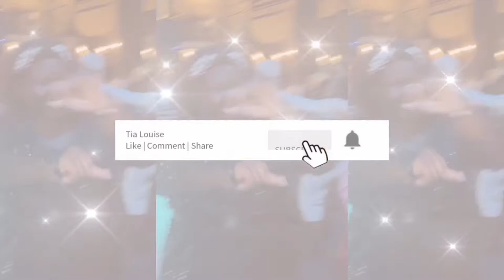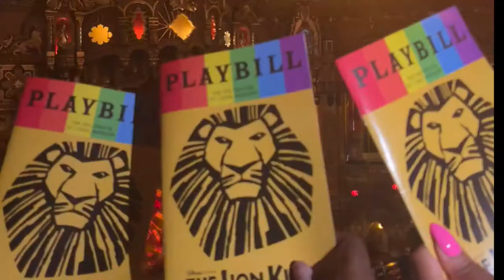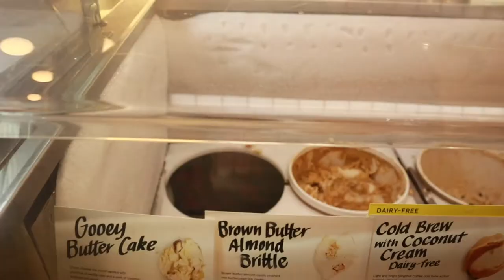WEEKEND WITH ME PT 1 💗 | seeing The Lion King @TheFoxTheatre 😍😭✨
Went to see The Lion King with my girls, @JanessiaNani  + Nikkie :) it was such a blast!! Hope you guys enjoyed today's vlog!